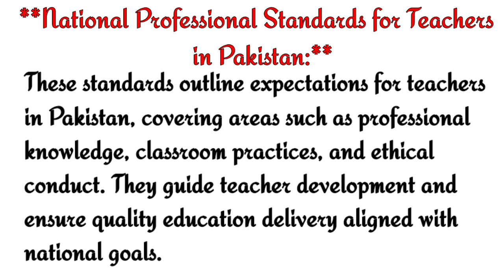National professional standards for teachers in Pakistan || CRQs Pedagogy Teaching license test